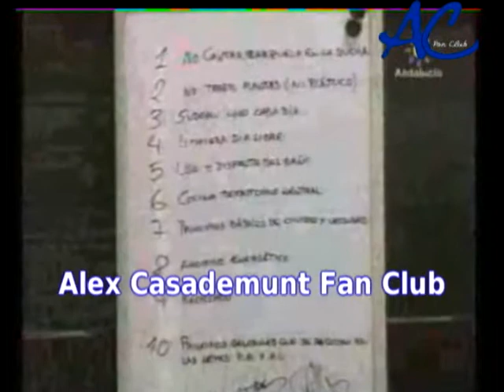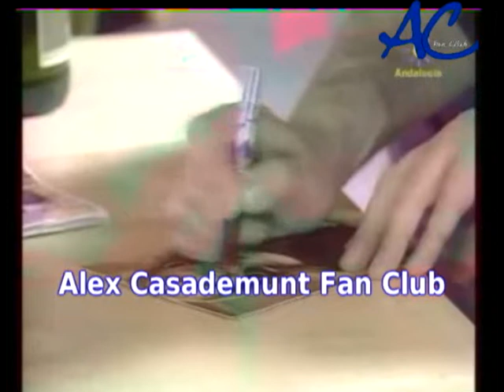Àlex Casademunt en "Arrayan" (11-2-09)Primera Parte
Alex Casademunt como Pablo Galvez personaje que intepreta en Arrayan es un personaje Rígido, tímido y planificador. Pablo es un ratón de biblioteca recién llegado de culminar con brillantez sus estudios económicos en Harvard. Sin previa experiencia, sin conocer exactamente la realidad (ni en lo profesional, ni en lo personal), todo lo reduce a cifras, diagramas, estadísticas y ve la realidad a través de sus libros de economía. Junto a Sandra aprenderá mucho de la vida. Experto en cálculo de riesgos siempre considera las peores posibilidades a la hora de tomar una decisión, en contraste con el optimismo de Sandra, siempre dispuesta a arriesgarse. A pesar de todas sus rigideces que deberían hacer de él una persona detestable, Pablo inspira simpatía porque hay un fondo de nobleza en él, es alguien sincero y leal, alguien que sabe reconocer la valía de cada persona y aunque está acomplejado en muchas cosas no es envidioso. Pablo ha sufrido siempre en silencio las comparaciones constantes con su hermano Martín, un seductor nato, descarado y arrollador, que se levantaba todas las chicas y se ganaba las simpatías de todos. Sin embargo, Pablo siempre permanece fiel a su hermano por principios. A pesar de todas las jugadas que le ha gastado, Pablo será capaz de darlo todo por él, nunca le traicionaría. Horario de la serie Canal Sur Televisión Lunes-Jueves, 21:45 horas